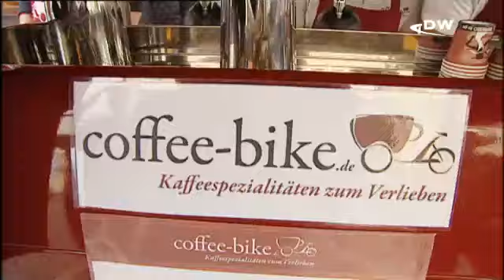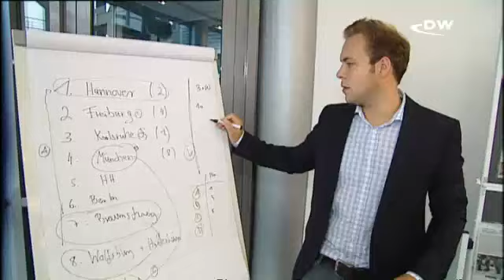سرو قهوه از روی سه چرخه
دو جوان آلمانی سرو و نوشیدن قهوه را به جای کافه‌و رستوران‌، در وسط خیابان ممکن کرده‌اند؛ البته از روی سه‌چرخه. ایده‌ی توبیاس و یان طرفداران زیادی پیدا کرده و کمی پس از شروع کارشان درخواست‌های متعددی از کشورهای مختلف اروپا و چین برای همکاری داشته‌اند. با ما به شهر ازنابروک سفر کنید تا با نحوه‌ی کار این دو جوان آشنا شوید.